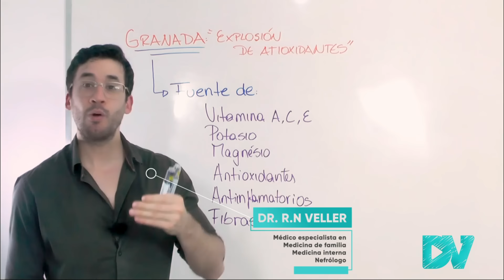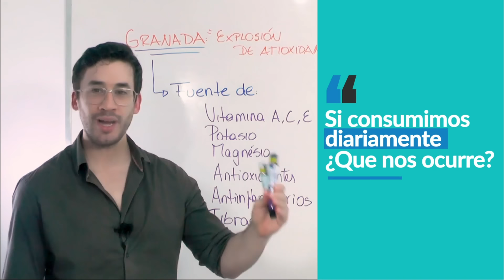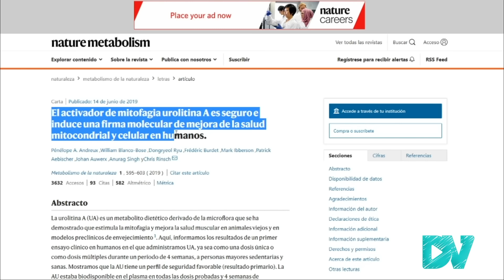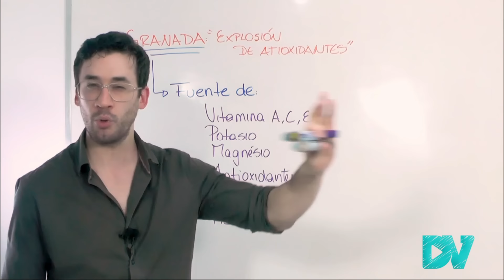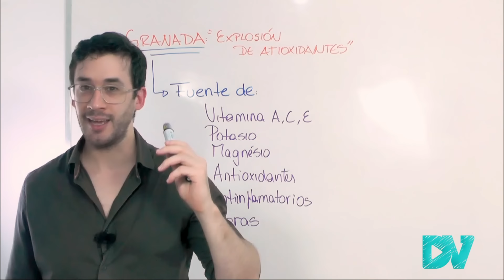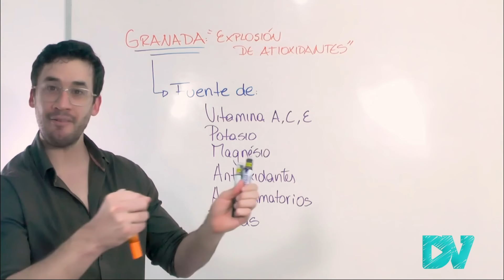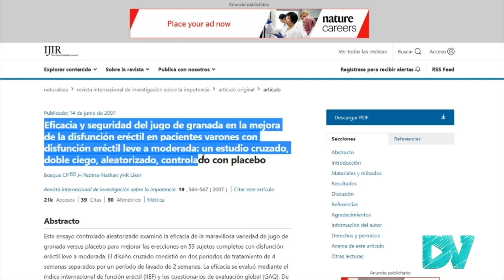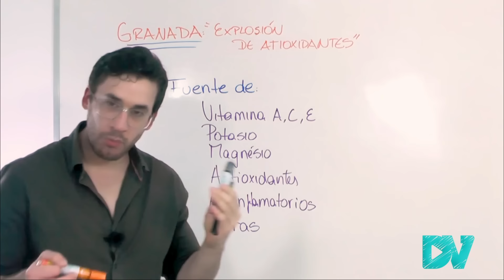¡Come GRANADA todos los días! y mira lo que sucederá con tu cuerpo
La granada tiene beneficios para la salud, es un remedio natural para adelgazar, puede acelerar el metabolismo y quemar grasas. La granada es una excelente fuente de vitamina C, vitamina E, vitamina K, antioxidantes y antinflamatorios.

Las ventajas de tomar jugo de granada todos los días es que ayuda con síntomas de fatiga, mareos y nos mantiene hidratados.

La granada contiene potasio, que es excelente para desintoxicar los riñones. La granada es considerada uno de los mejores tratamientos naturales para la impotencia en el hombre (fruta con efecto afrodisiaco)

Comer granada ayuda a mejorar la digestión y el tránsito intestinal.

Esta fruta con más antioxidantes del mundo.

¡Pero ten cuidado! Evita ponerle azúcar al jugo de granada. Puedes preparar agregándole jengibre, cúrcuma o menta.

Los médicos consideran una de las mejores frutas más saludables del mundo. Es un remedio natural para incrementar la longevidad.

Las desventajas de la granada es que puede bajar la presión en las personas que tienen presión baja.

La contraindicación de comer granada es la insuficiencia renal avanzada, en estos casos debes siempre consultar con tu médico porque la granada tiene mucho potasio y esto puede ser peligroso.

Consumir 1 granada todos los días mejora la memoria, es una fruta con muchos beneficios para el cerebro, el corazón, la diabetes y mejora el orgasmo en la mujer.

Los beneficios de la granada en el hombre son que mejora la erección.

Los beneficios de la granada en la mujer es que es un alimento con efecto afrodisíaco.

Contenido del video:
00:00 Consecuencias de comer granada todos los días
02:10 Propiedades medicinales de la granada
03:27 Efectos de la granada en tu cuerpo
06:58 Beneficios para la digestión y toxinas intestinales
08:34 Enfermedades que mejoran al consumir granada
10:17 Remedio antioxidante natural para la obesidad y diabetes
11:16 Granada para prevenir y tratar el cáncer
11:33 Remedio natural para aumentar la testosterona
11:54 Remedio natural para aumentar el colágeno en al piel
13:07 Desventajas de comer granada (efectos negativos)